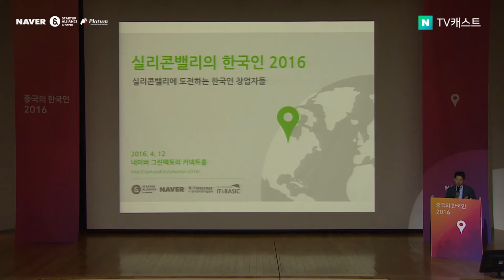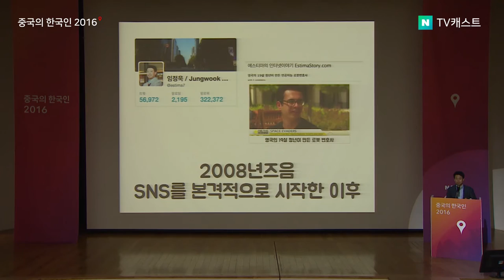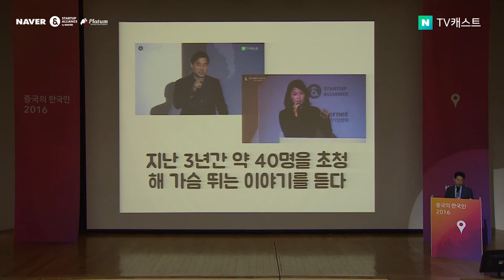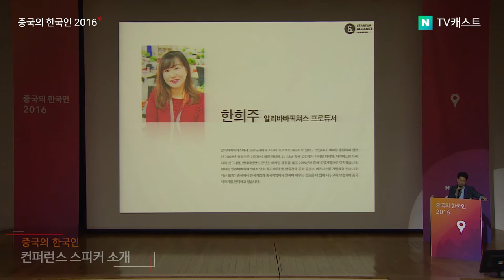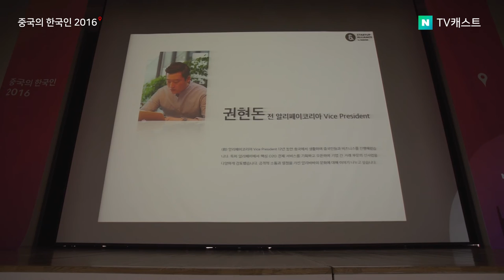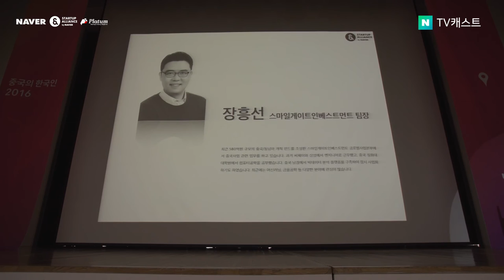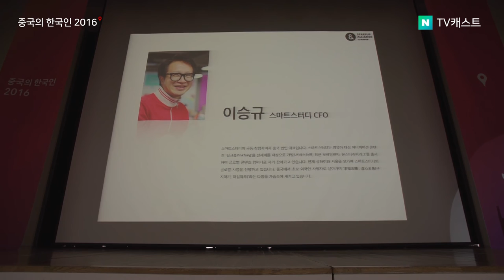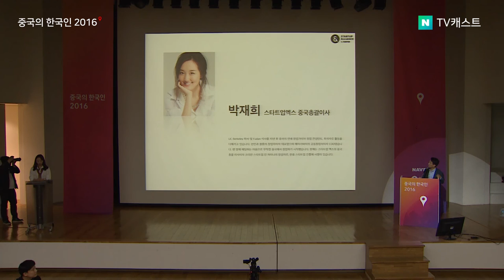[제 1회 중국의 한국인] 컨퍼런스 소개 - 임정욱(스타트업 얼라이언스 센터장)